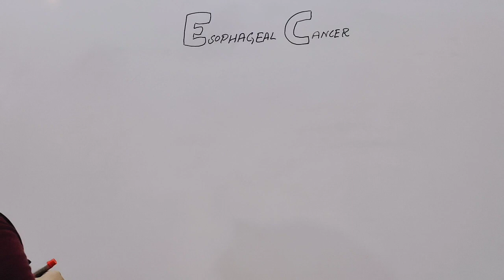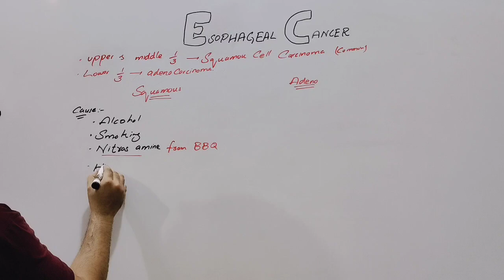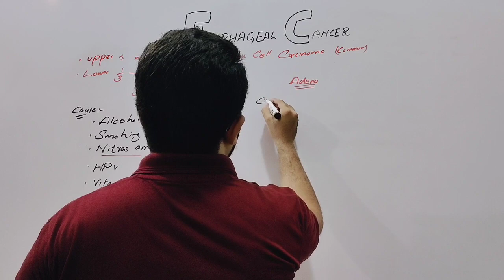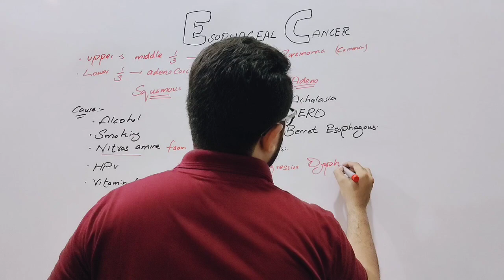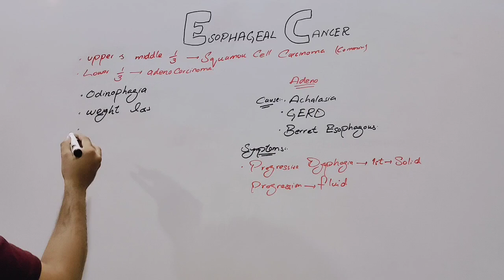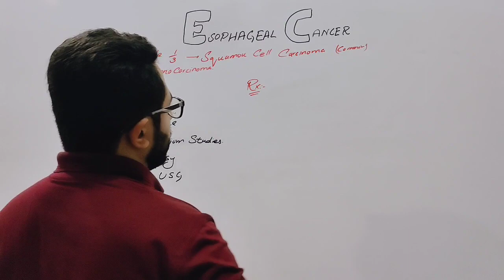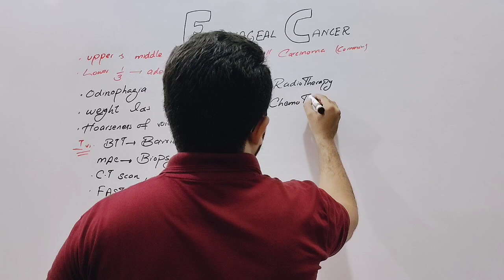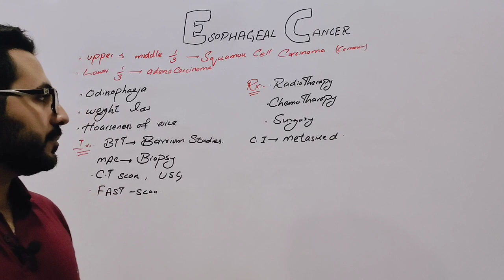Esophageal Cancer | Causes , Symptoms , Diagnosis , Treatment & Pathology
Esophageal cancer is a disease in which malignant (cancer) cells form in the tissues of the esophagus. Smoking, heavy alcohol use, and Barrett esophagus can increase the risk of esophageal cancer. Signs and symptoms of esophageal cancer are weight loss and painful or difficult swallowing.